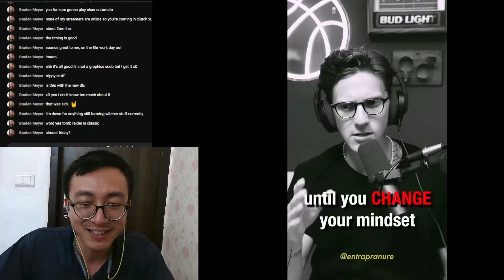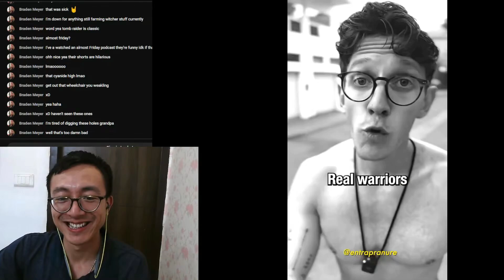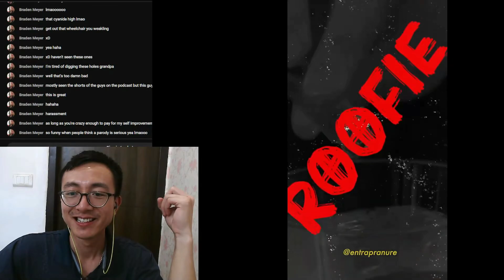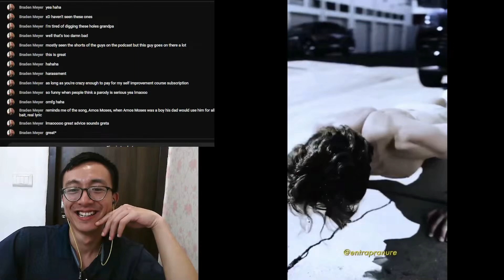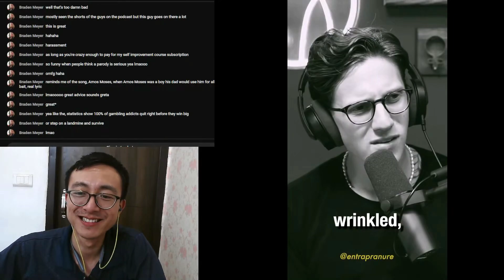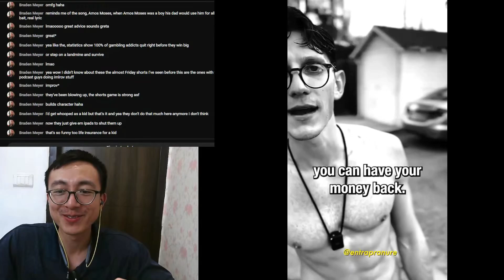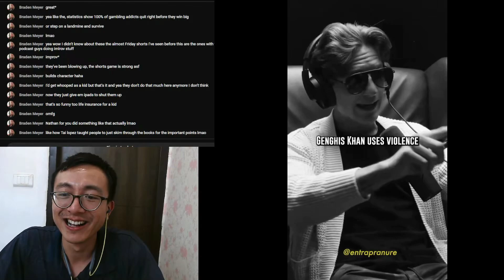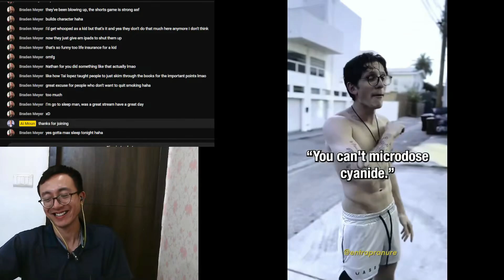Brion Bishop Gives Me Alpha Advice